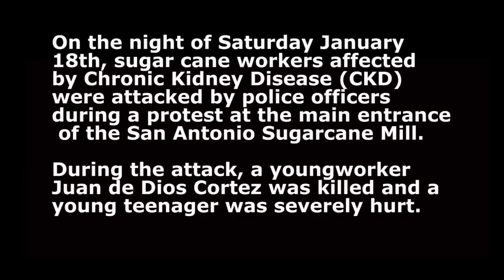The Repression of Sugar Cane Workers by Ortega's Corporative Regime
The Nicaraguan people are not as clueless as the rest of the world. They know that the killing of their people started much earlier than April 2018, and that the assaults on their human rights go back many, many years.

On the night of Saturday January 18th,2018, sugar cane workers affected by Chronic Kidney Disease (CKD) were attacked by police officers during a protest at the main entrance of the San Antonio Sugarcane Mill.

During this attack, a young worker Juan de Dios Cortez was killed and a young teenager was severely hurt.